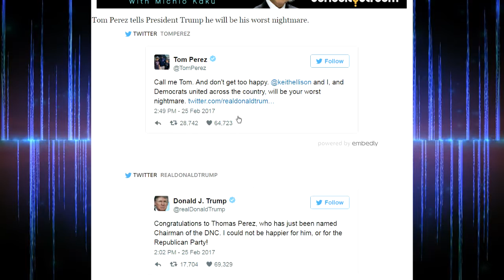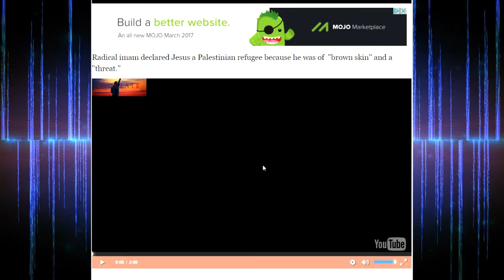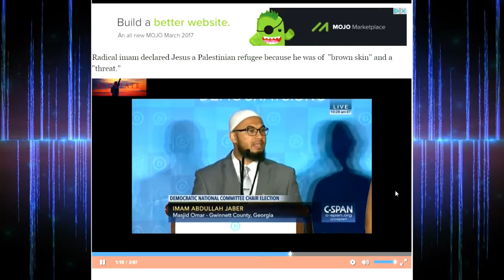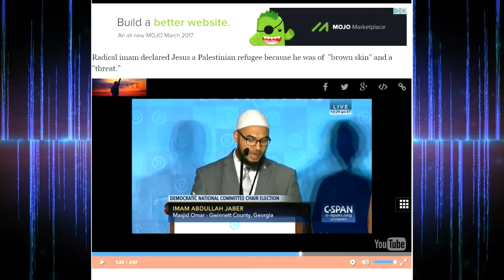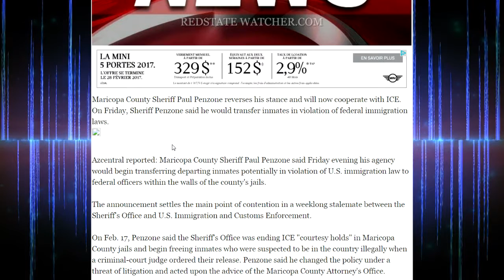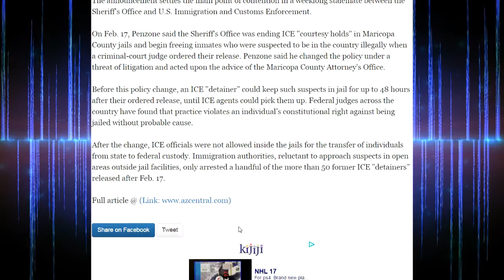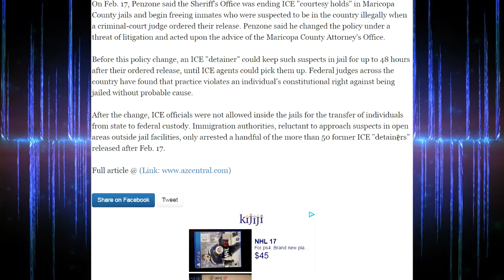New DNC Chair Threatens President Trump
Imam At DNC Prayer Calls Jesus A Palestinian Refugee

BREAKING! Rogue Sheriff Reverses Course